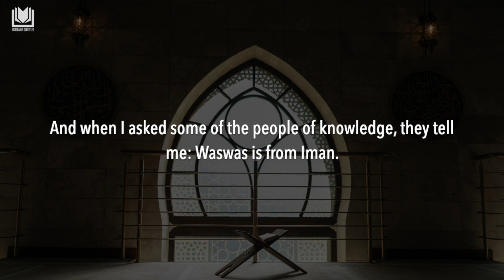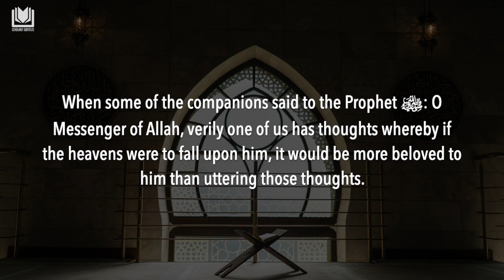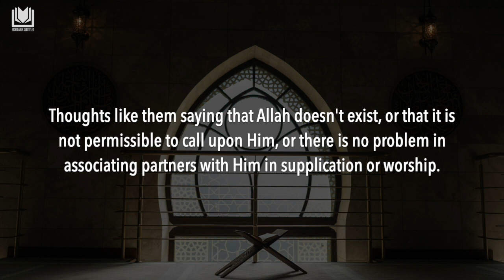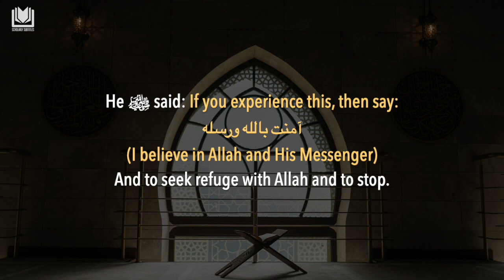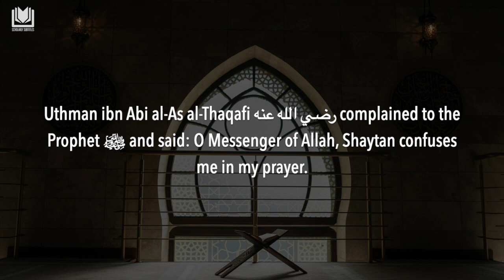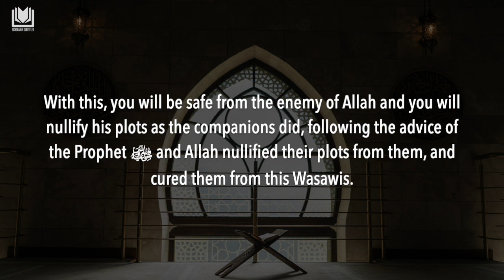علاج الوسواس ~الشيخ ابن باز رحمه الله ~ Satanic Whispering (Waswas) Cure ~ Sheikh Ibn Baz